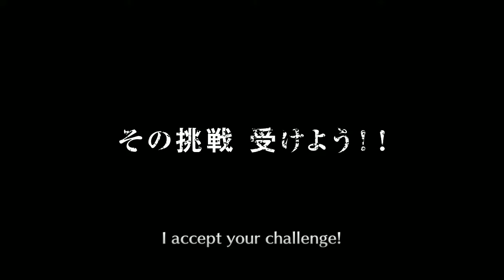5 star ticket bleach brave souls